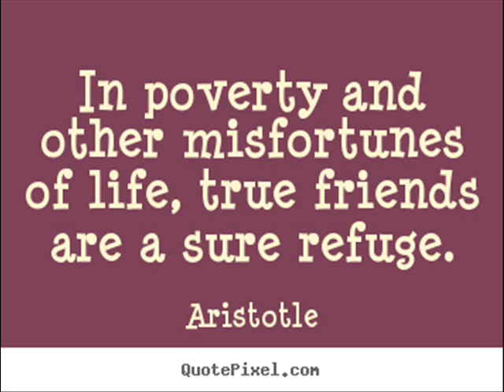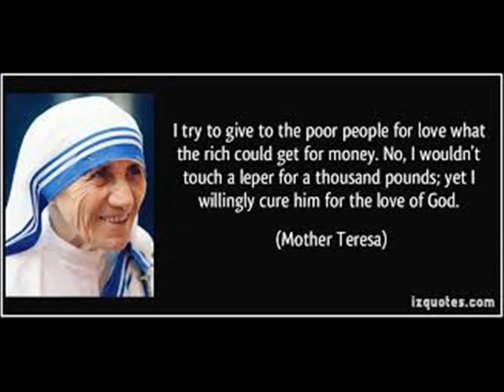parappa b g